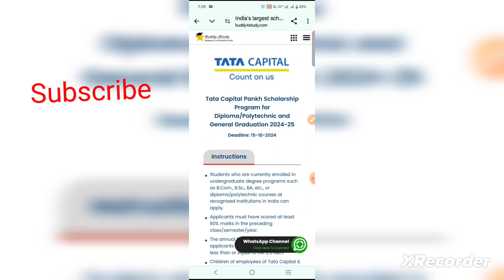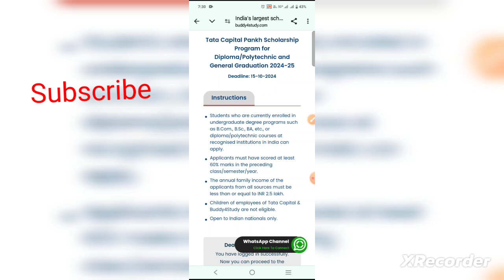Free Scholarship for ITI,Diploma|Tata Capital Pankh Scholarship 2024-25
Free Scholarship|Tata Capital Pankh Scholarship 2024-25

Karnataka Scholarship